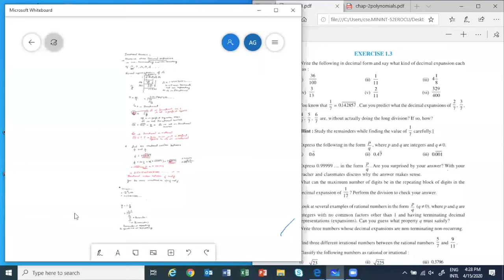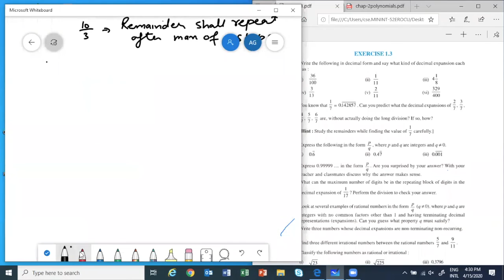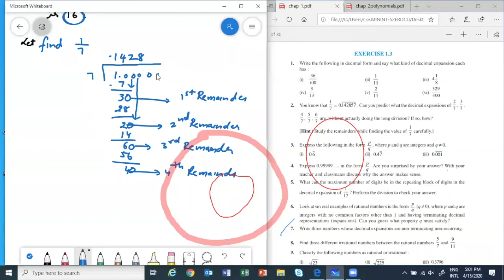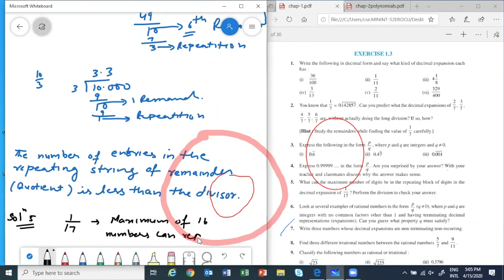Class 9 Chapter Real Numbers Part 4| Real Number|CBSE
Mywayteaching provides FREE CBSE online class for IX & X during Covid 19.